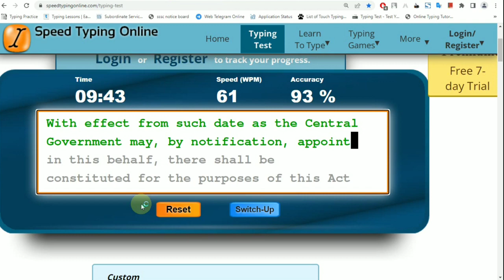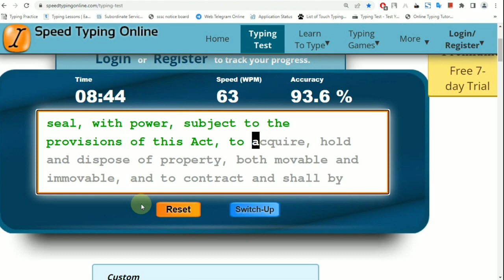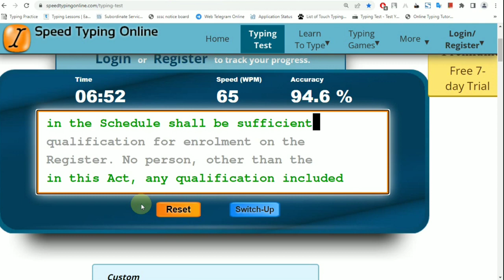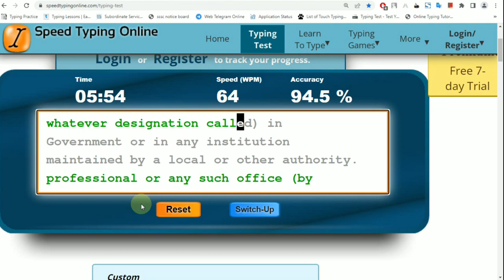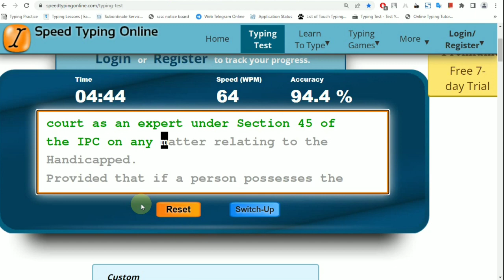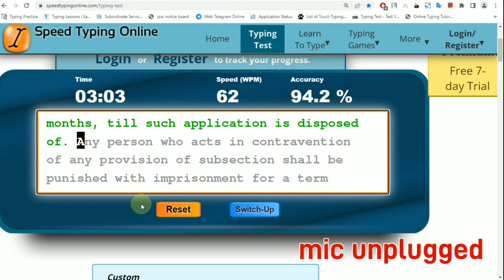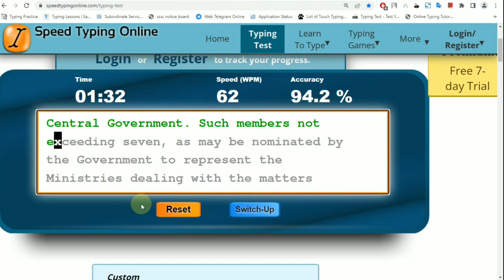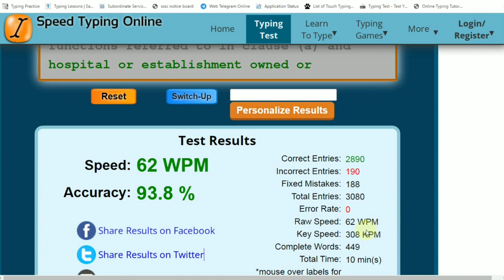How I type with 70 wpm Punjab and Haryana high court clerk! typing 4 and 5 February 2023 Chandigarh